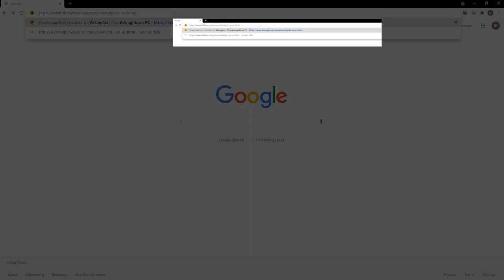Arknights Operator Guide: Archetto - Multi-Target Rapid Fire Sniper (LDPlayer Sponsored Video)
Can't find what you're looking for? Try the pinned comment.